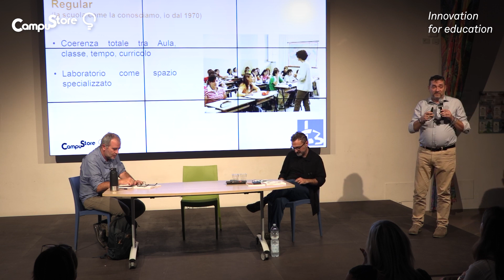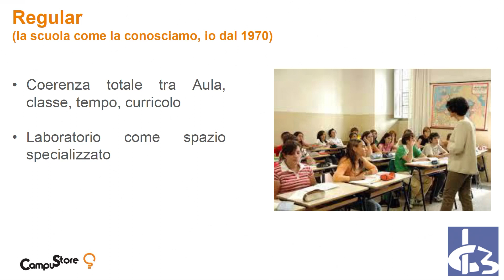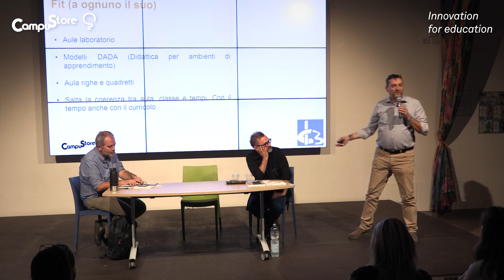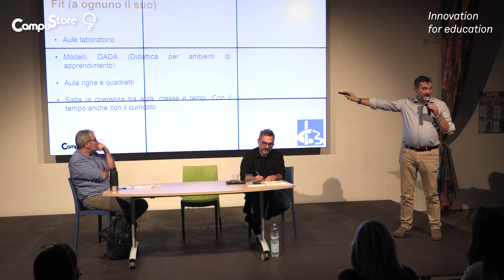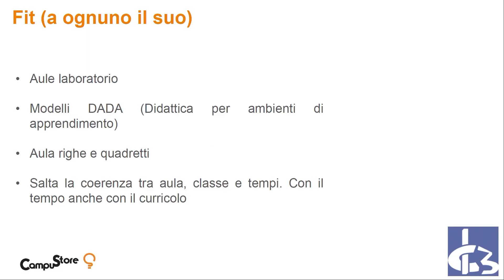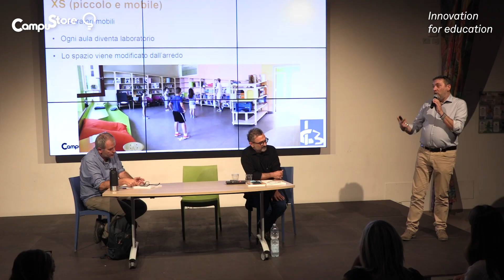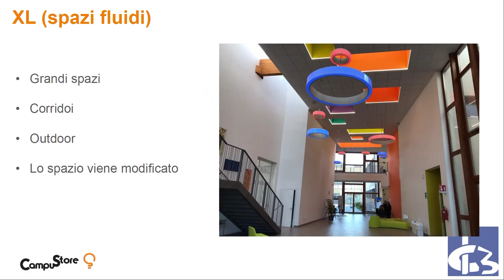PNRR e Piano Scuola 4.0: 4 idee di progetto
Per il Piano Scuola 4.0 il dirigente Scolastico Daniele Barca propone un'idea esplosiva, ovvero
le 4 taglie per le Next Generation Classrooms! Il Preside non ne preferisce una all'altra ma evidenzia la necessità di capire la propria scuola prima di scegliere il tipo di progettualità, e quindi di taglia, che meglio vi si adatta.

Cosa sono questa 4 taglie?

- Regular (aula+laboratorio) –  è una scelta "tradizionale", che porta a potenziare i laboratori della scuola, magari facendone qualcuno di nuovo oppure arrivando a metterli dentro le aule, portando degli strumenti dentro l’aula (è un modo per portare il 4.0 dentro una classe “normale").

- Fit: a ognuno il suo, ogni insegnante si sceglie il suo strumento e si attrezza un'aula dedicata: è il proincipio fondante del modello delle aule laboratorio, in cui ogni docente ha la sua aula / laboratorio. Può essere introdotto anche in una forma ibrida e "light", ovvero nella versione di aula a righe e aula a quadretti.
Con il fit salta la coerenza e l'identificazione 1 a 1 tra classe e aula e si possono provare anche voli pindarici che fanno sognare, come l'istituzione, in alcuni ambienti, di una parete digitale a pannelli, interamente arricchita di contenuti interattivi. Col tempo questo modello impatta  anche il curricolo.

- XS (piccolo e mobile) – è una scelta che è perfetta per quelle scuole che hanno una carenza importante di spazi e si basa su laboratori mobili. Non trasformo più un’aula e basta: porto il laboratori in classe con un semplice carrello, lo spazio viene modificato dall’arredo ed è un tipo di strumentazione che può servire a tanti. L’impatto tocca "X" classi ed è la dimensione del piccolo che entra nel grande e lo impatta fortemente.

- XL (spazi fluidi) – è perfetta se si hanno a disposizione spazi grandi che possono essere attrezzati per lavori di gruppo – anche di più gruppi contemporaneamente se lo spazio lo consente - ed è adatto ad esempio a quelle scuole che usano i corridoi, o una vecchia aula magna o una mensa in disuso, volendo anche l'esterno come spazi di didattica.

Questo video è un estratto dell'incontro "PNRR e Piano Scuola 4.0: 3B per guardare lontano" organizzato da Spazio L.E.O. il Future Lab dell'Istituto comprensivo 3 di Modena.